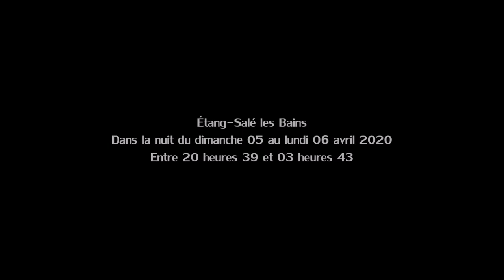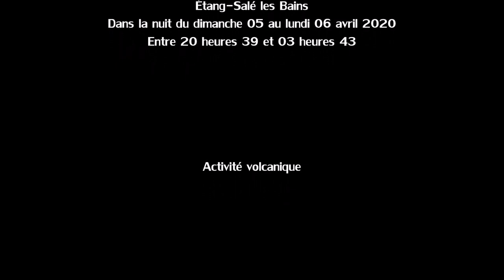Éruption volcanique piton Fournaise - 5 avril 2020 - Réunion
Éruption volcanique du piton de la Fournaise à l'île de La Réunion dans la nuit du dimanche 5 au lundi 6 avril 2020 sur une vue depuis l'Étang-Salé les Bains (confinement crise sanitaire COVID-19 oblige).

Le piton de la Fournaise était entré en éruption le jeudi 2 avril 2020 à 12h20 après près de  2 mois de sommeil seulement. L'éruption s'est achevée le lundi 6 avril 2020 à 13h30 après 4 jours 1 heure et 10 minutes d'activité éruptive soutenue. Il s'agissait de la deuxième éruption de l'année 2020.

La précédente éruption datait du lundi 10 février 2020 débutée à 10h50. Elle s'est achevée le dimanche 16 février à 14 heures 12 après 6 jours 3 heures et 22 minutes d'activité.

Into the Depths de Jingle Punks fait partie de la bibliothèque audio YouTube · , musique libre de droits et musique créative commons pour les créateurs de contenu ·